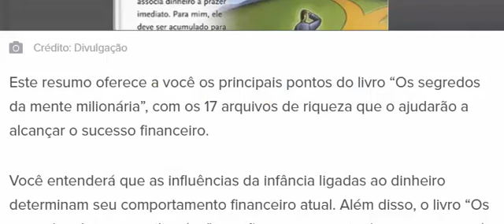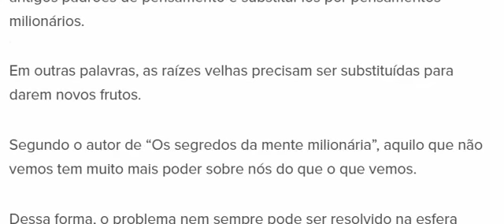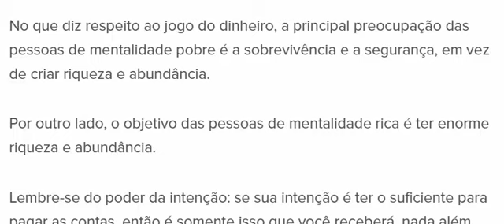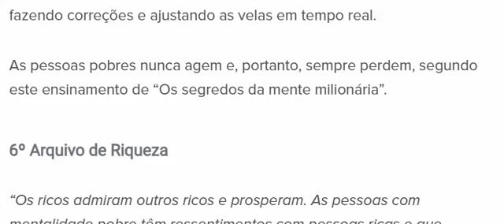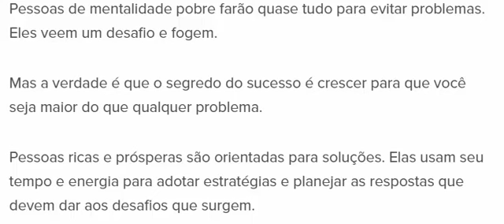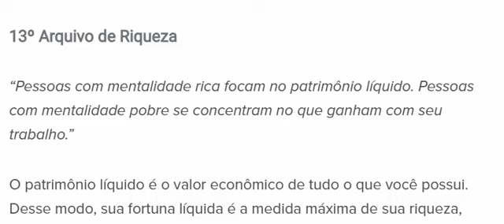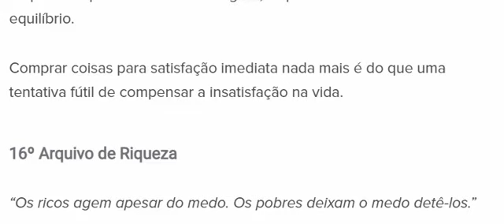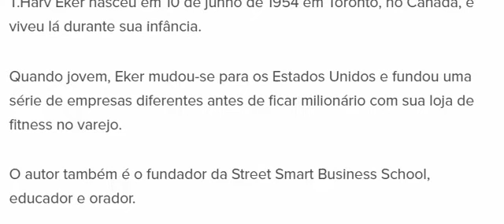os segredos da mente milionaria resumo audio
Este resumo oferece a você os principais pontos do livro “Os segredos da mente milionária”, com os 17 arquivos de riqueza que o ajudarão a alcançar o sucesso financeiro.

Você entenderá que as influências da infância ligadas ao dinheiro determinam seu comportamento financeiro atual. Além disso, o livro “Os segredos da mente milionária” propõe que, por meio do pensamento, é possível “virar a chave” e redefinir o seu modelo de dinheiro.